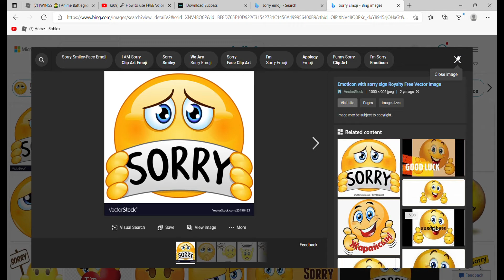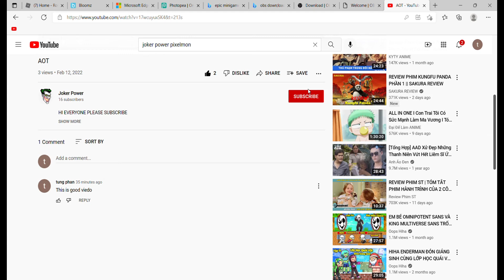ABX without sound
Sorry very much for no sound